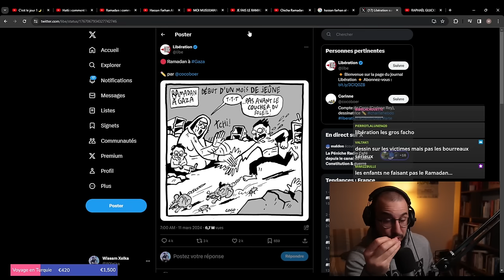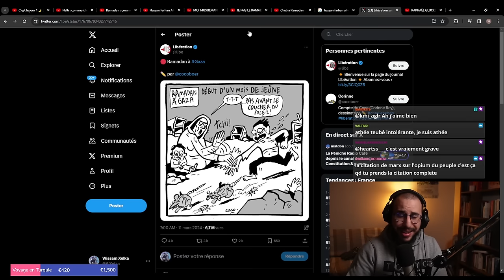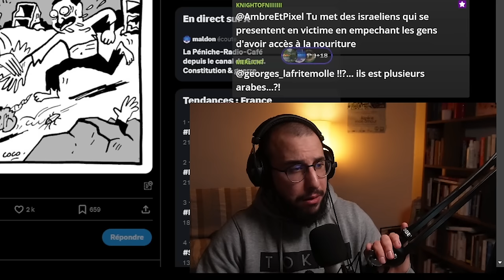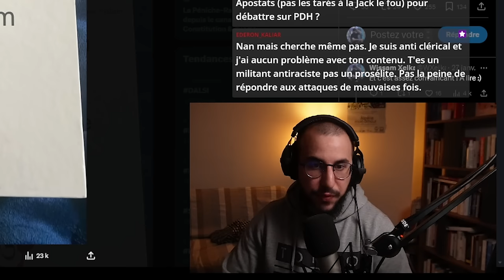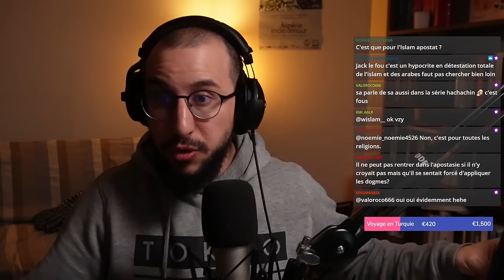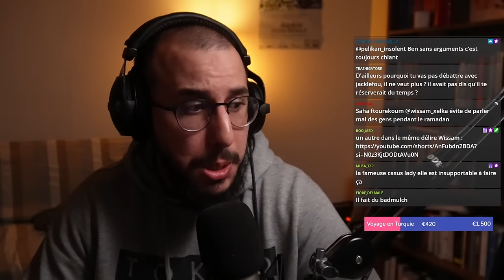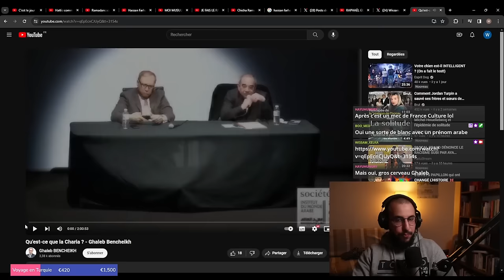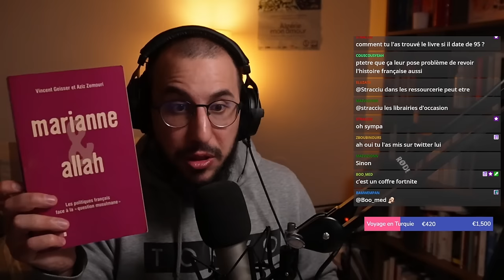Coco, Jack le fou, les apostats, l'islam... Wiwi donne son avis